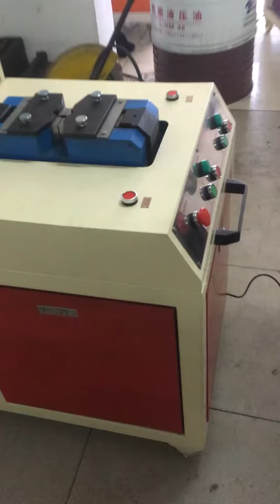Hydraulic pressure cold welding machine for joining CCAM wires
The same quality as BWE and PWM cold pressure welding machine for joining 8.0mm copper rod, 9.50mm aluminum rod.